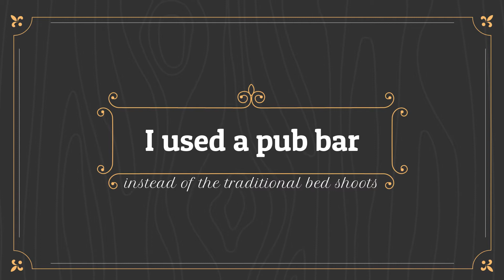Nottingham Boudoir photography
So I had my 1st boudoir shoot recently and instead of using a bed I chose to use a pub bar, I always like to try something different compared to the traditional boudoir shots on a bed.